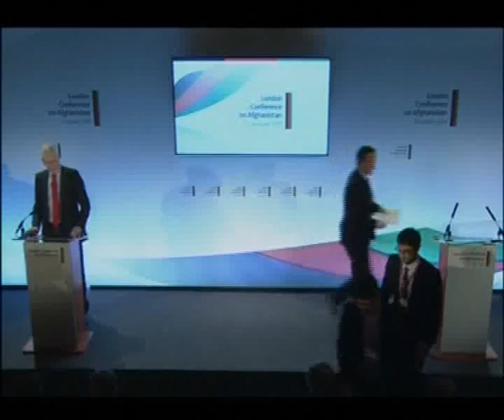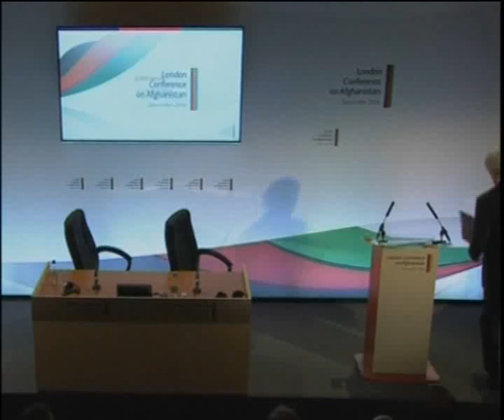KABUL NEWS 05 DEC 2014 PASHTO